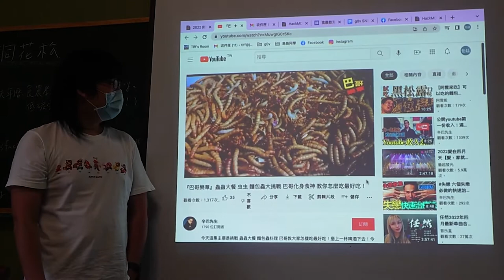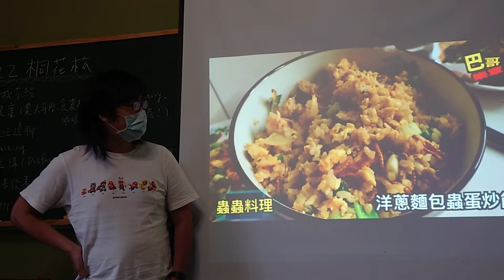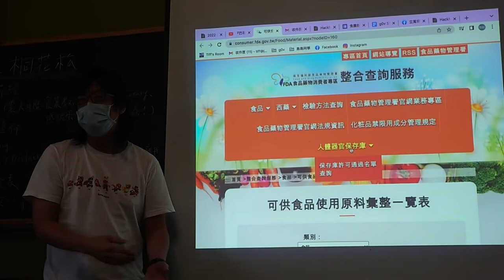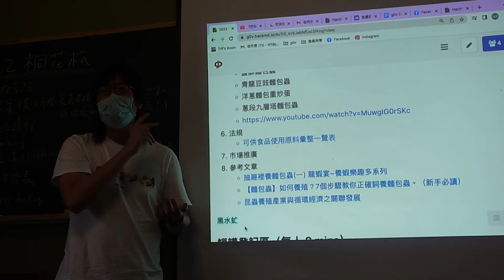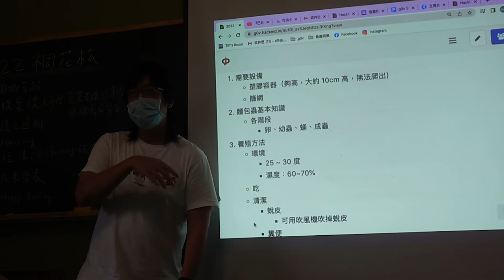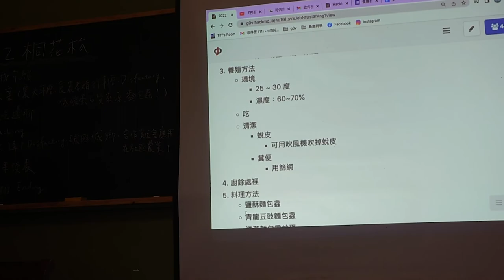南庄桐花松 2022 - 成果發表 - 低碳蛋白質來源，麵包蟲！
Image by katerinavulcova from Pixabay